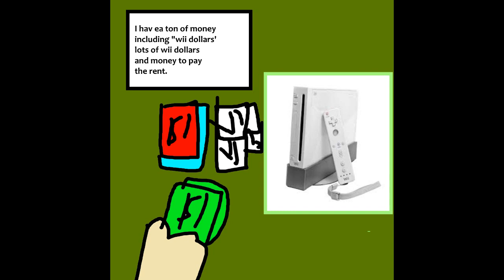I have lots of moneyt and "wii dollars"